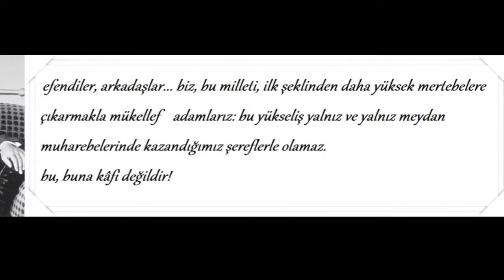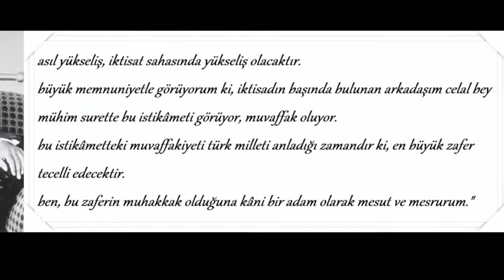Atamızın alkollü iken yaptığı konuşma(işbank kayıtlarından)